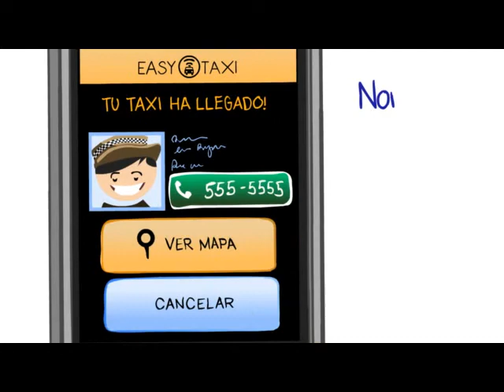Club Gabou: Episodio 30 - Malena Guinzburg